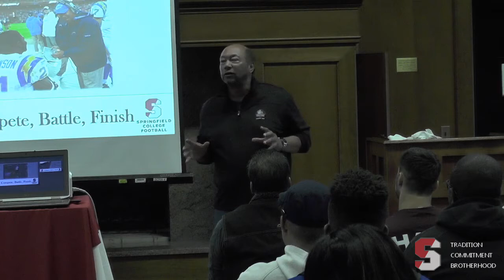OLLIE WILSON SPEAKS TO SPRINGFIELD FOOTBALL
Ollie Wilson , Springfield '74, comes back to his Alma Mater to speak to prospective student athletes before a NEWMAC win 42 -3 vs Norwich University.